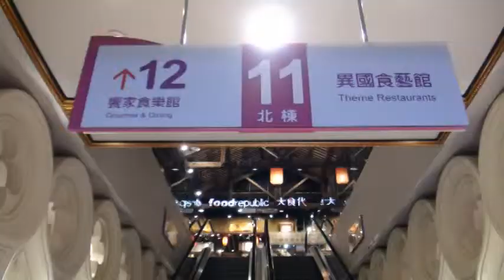Top City台中大遠百-土庫鎮第一樂齡學習中心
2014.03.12.和雲林縣土庫鎮第一樂齡學習中心的阿公阿嬤們到到Top City台中大遠百，阿公阿嬤們甚少進城，更別提逛百貨公司了，像劉姥姥逛大觀園，大家都逛得很愉快。